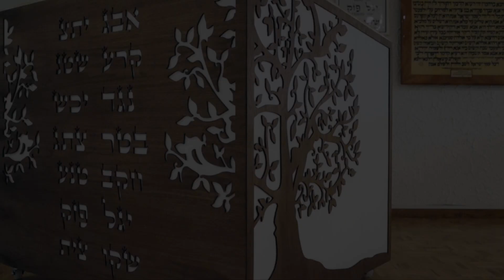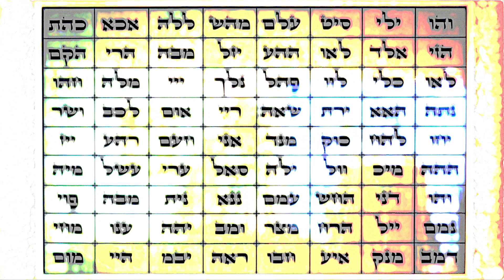Isaac Shapiro - Perasha Lej Lejá - El Camino a la Superación